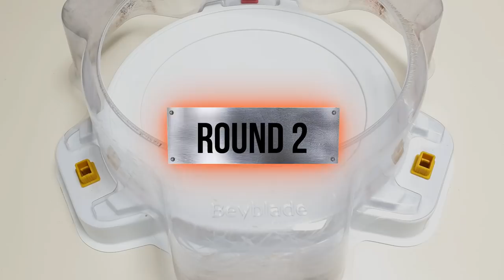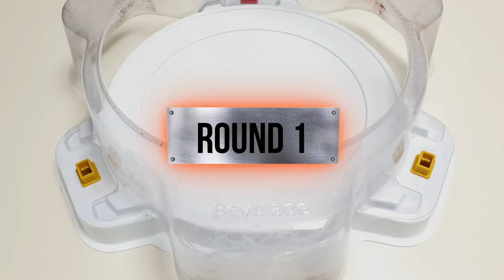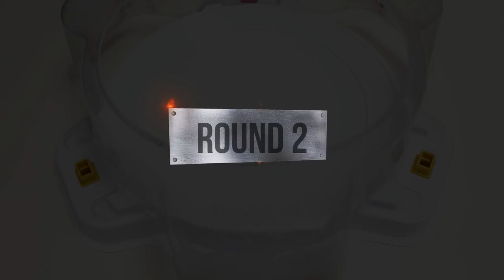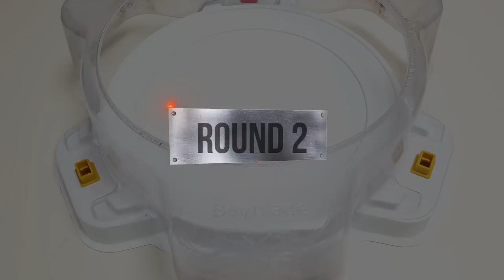【Prominence Valkyrie VS ALL Season 5】 Marathon Beyblade Burst DB 베이블레이드 버스트 DB 프로미넌스 발키리 VS 시즌5